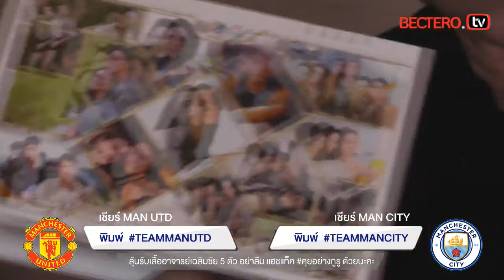สรุปผลฟุตบอลพรีเมียร์ลีก อังกฤษเมื่อสุดสัปดาห์ที่ผ่านมา (7 ธ.ค. 2561)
คุยอย่างกูรู - ผลฟุตบอลพรีเมียร์ลีก อังกฤษ เมื่อสุดสัปดาห์ที่ผ่านมา
เชลซี ชนะ นิวคาสเซิ่ล 3-1
ไบรท์ตัน แพ้ ลิเวอร์พูล 1-5
วัตฟอร์ด เสมอ สเปอร์ส 1-1
แมนฯซิตี้ ชนะ เวสต์แฮม 2-1
อาร์เซน่อล แพ้ แมนฯยูไนเต็ด 1-3
เอฟเวอร์ตัน ชนะ ฮัดเดอร์สฟิลด์ 2-0
เลสเตอร์ ชนะ เบิร์นลีย์ 1-0
สโต๊ค ซิตี้ ชนะ สวอนซี 2-1
เวสต์บรอมวิช อัลเบี้ยน เสมอ คริสตัล พาเลซ 0-0
บอร์นมัธ เสมอ เซาท์แฮมป์ตัน 1-1

สรุปผลฟุตบอล ยูฟ่าแชมป์เปี้ยนส์ลีก รอบแบ่งกลุ่ม